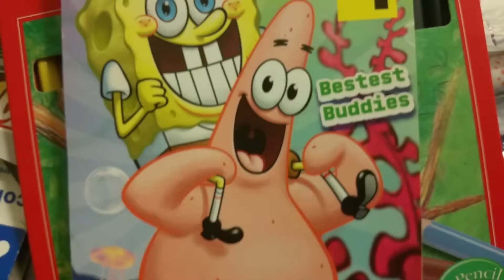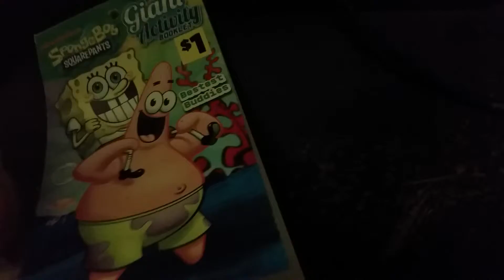Malach And Friends Michael lozizse my hat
Michael iozizse war my hat